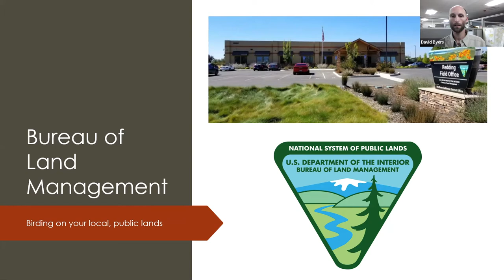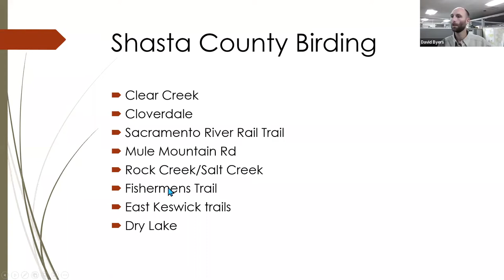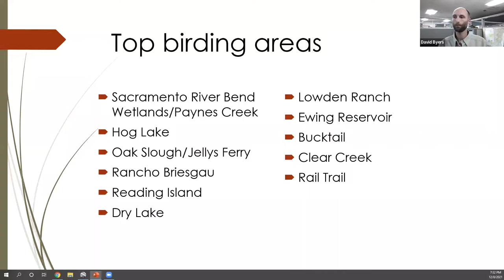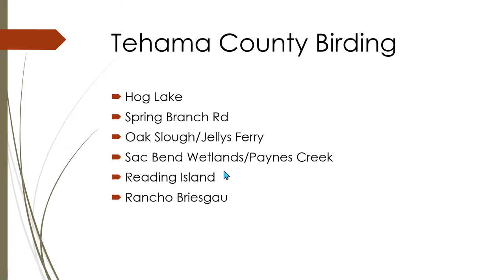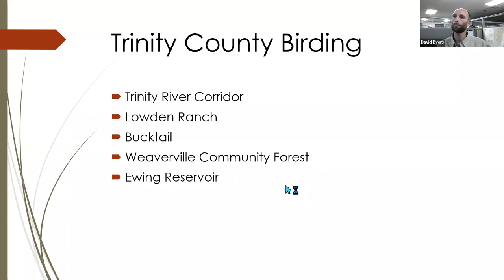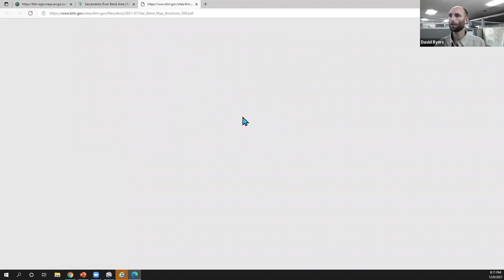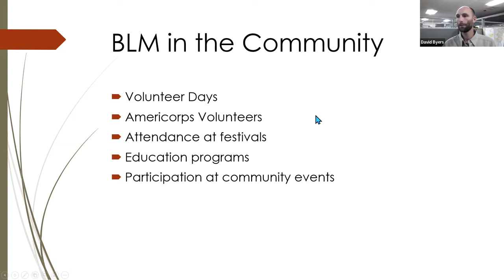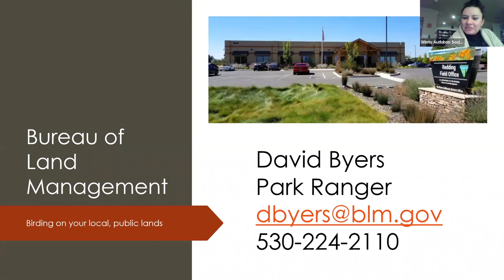Bureau of Land Management Local Birding Opportunities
David Byers discusses local BLM lands available for public exploration in the
pursuit of birds and possible projects in 2022 that could be available for participation with the community including volunteerism, interpretive programs, and educational opportunities.